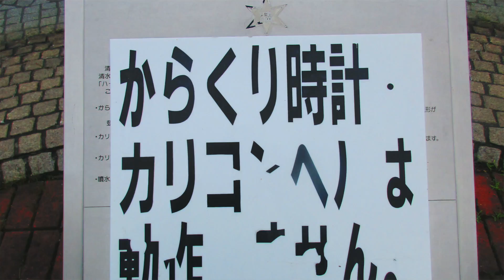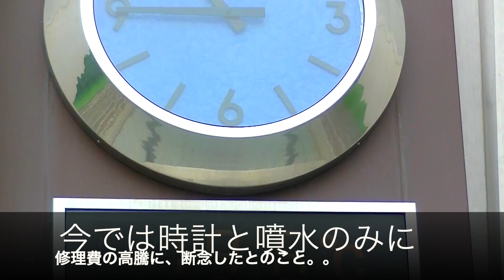清水中央公園『カリヨンベル』【廃止】(北海道清水町)[設備からくり037-001]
現在廃止。
北海道清水町の街中、町役場前にある公園にあるカリヨンからくり時計。いまでは噴水のみとなっています。

【カリヨンベル】

設置場所:北海道清水町清水中央公園ハーモニー広場

通常時10時～１8時

夏季20時まで

時計メーカー:SEIKO

形状:野外／自立

-ギミック-
カリヨン演奏の後、時計上部が上昇し、指揮者、合唱団、鳥など9体の人形が登場し「第九」を演奏する。案内板前にボタン付きの9本の筒がついており、それを押すことでカリヨンを鳴らすこともできた。

フランスから取り寄せたからくり時計。
自立野外冬季はカリヨン演奏のみ。修理費が高騰したため、修理を断念。現在は噴水機能のみ作動している。

*コメント*
噴水・電飾・カリヨン・からくり時計と様々な演出を兼ね備えていたからくり時計なので、稼働当時はなかなか見ごたえがあるものだったのかなぁとおもいました。稼働当時の映像は、カリヨンを特集した動画で10秒程度見ることができます。 説明看板には『からくり時計カリヨンベルは動作しません。』というものが貼られていますが、それすら塗装が落ち読みづらい状況となっていました。

制作が海外らしく、修理には相当の経費がかかってしまうことから修理を断念したとのこと。
仕方の無いことではありますが、やはり勿体ないという気持ちになりました。

動作しなくなったいまでも名残として隣の施設には“カリヨン”というお店の看板がありましたw